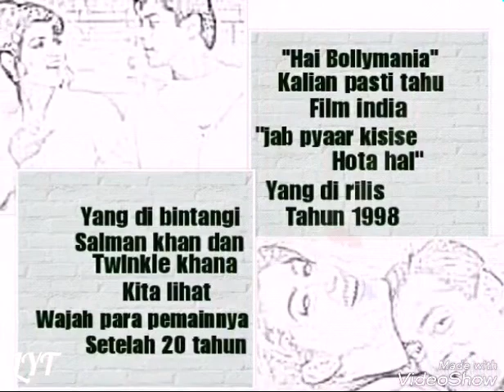NOW AND THEN ALL PEMAIN FILM JAB PYAAR KISISE HOTA HAI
Now and then all pemain film jab pyaar kisise hota hai,jab pyaar kisise hota hai,salman khan,teinkle khana,aditya narayan,anupam kher